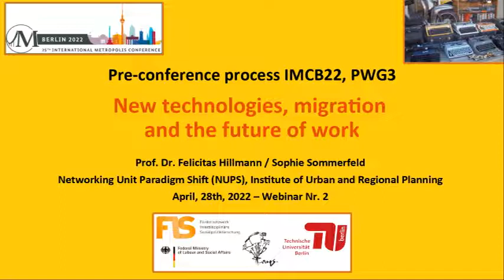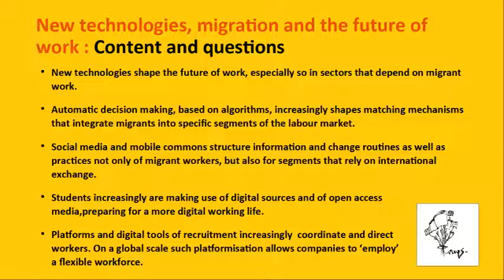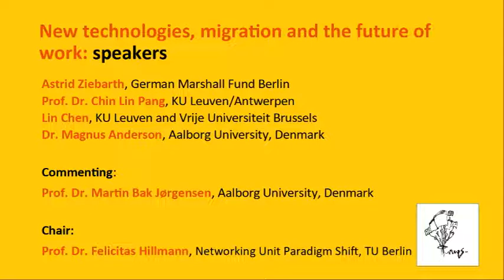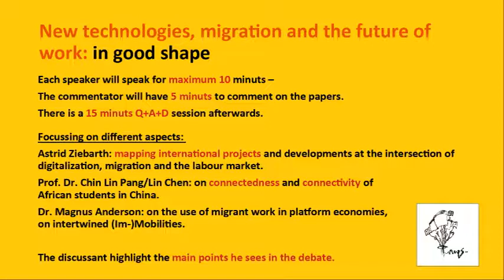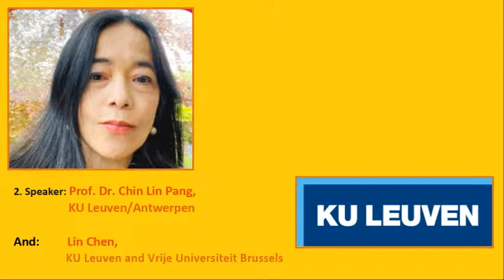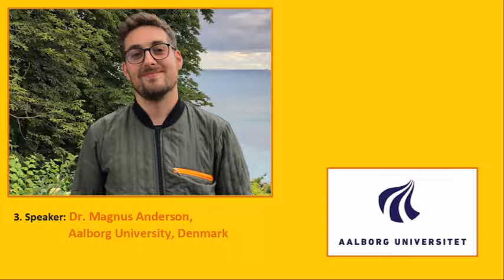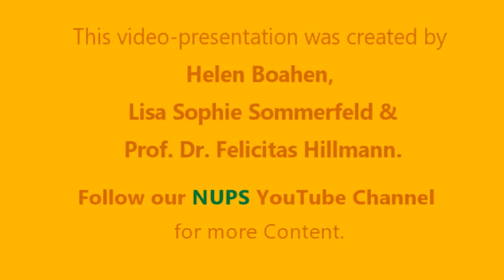New Technologies, Migration and the Future of Work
00:00 Intro
00:19 Prof. Dr. Felicitas Hillmann
05:00 Astrid Ziebarth
17:25 Prof. Dr. Chin Lin Pang and Lin Chen
32:00 Dr. Magnus Anderson
44:38 Prof. Dr. Martin Bak Jørgensen
49:35 Outro

This webinar concentrates on the ways new technologies shape the future of work, especially so in sectors that depend on migrant work.

Increasingly platforms, digital tools of recruitment coordinate and direct workers. Social media and mobile commons structure information and change routines as well as practices not only of migrant workers, but also for segments that rely on international exchange. Automatic decision making, based on algorithms, increasingly shape matching mechanisms that integrate migrants into specific segments of the labour market.

On a global scale, platformization allows companies to 'employ' a flexible, yet precarious workforce for instance within the service industry such as food and groceries delivering, cleaning and waiter services. Also, on a seemingly individual or local scale international students increasingly are making use of digital sources and of open access media, preparing for a more digital working life. Our webinar focuses on such tendencies of restructuring. It gives an insight into the relationship between the new technologies, the future of work and migration. We present insights into different segments of the labour market.

All rights to and sources of content and images are held by the respective lecturers .